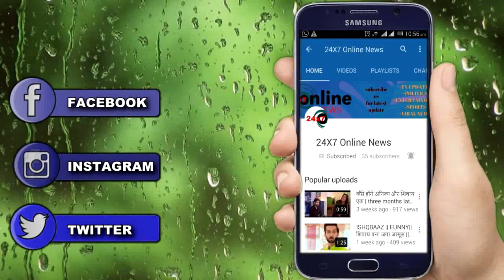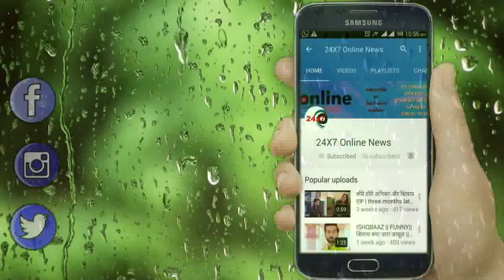TV KE KISSE || GOOD NEWS || एक बार फिर से अर्चना बनकर छोटे पर्दे पर वापसी करेगी ANKITA LOKHANDE